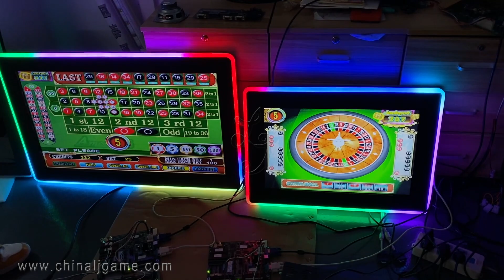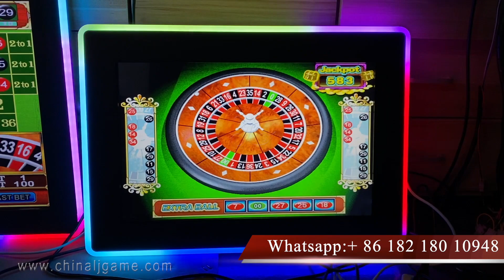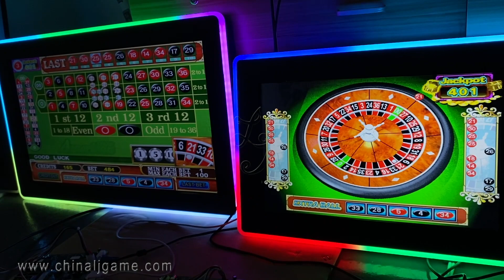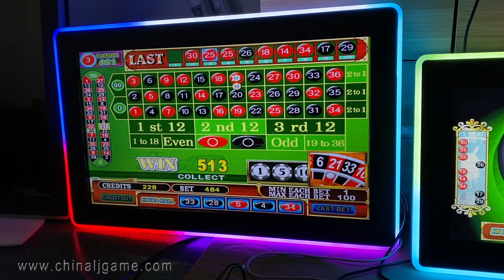Jackpot American Roulette Linking Version Kits With 32 Inch Infrared Touch Screen Monitors For Sale